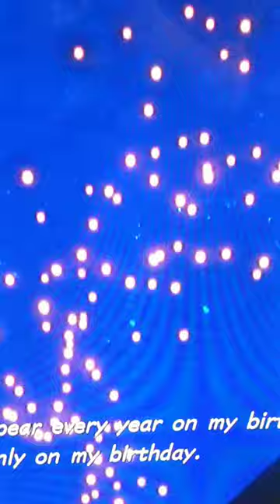Kingdom hearts 3 - Rapunzel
KINGDOM HEARTS III tells the story of the power of friendship as Sora and his friends embark on a perilous adventure. Set in a vast array of Disney worlds, KINGDOM HEARTS follows the journey of Sora, a young boy and unknowing heir to a spectacular power. Sora is joined by Donald Duck and Goofy, two emissaries sent by King Mickey from Disney Castle, to stop an evil force known as the Heartless from invading and overtaking the universe. Through the power of positivity and friendship, Sora, Donald and Goofy unite with iconic Disney-Pixar characters old and new to prevail tremendous challenges and persevere against the darkness threatening their worlds.

Key Features
● Adventure in Disney and Pixar Worlds
● Unlock the Power of the Keyblades
● Experience the Magic
● Prepare for Battle
● Relive Classic Disney Shorts Through Minigames